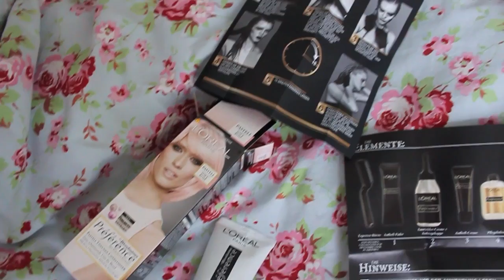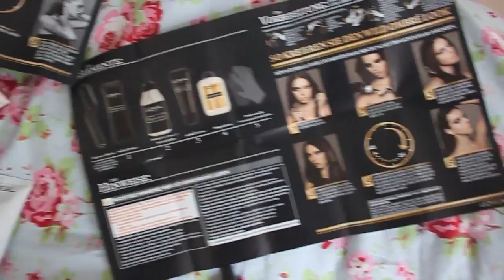Ombrè Hair & Pastel Pink Dip Dye mit Isabella!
TEA&TWIGS bei...